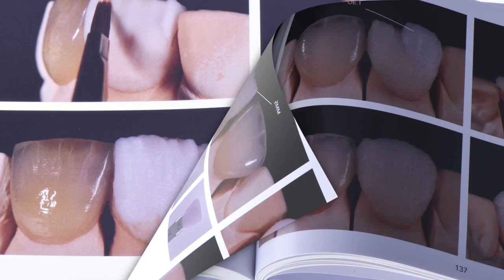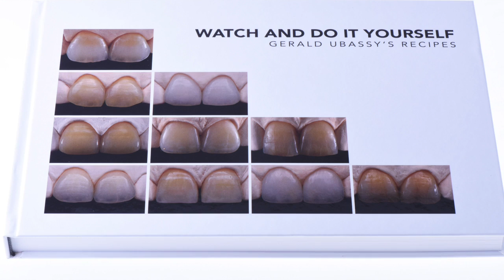Mon film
Livre Watch and do it yourself, G.Ubassy